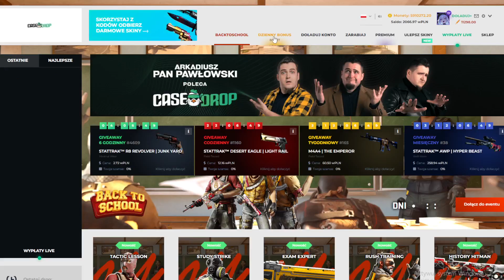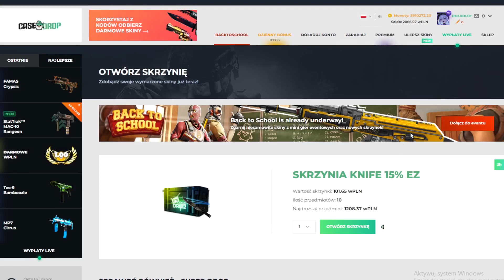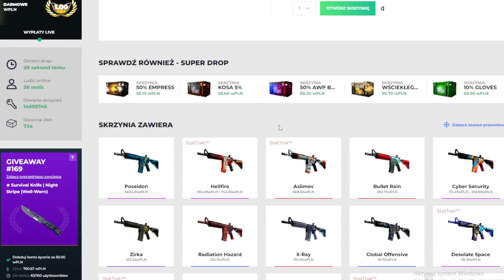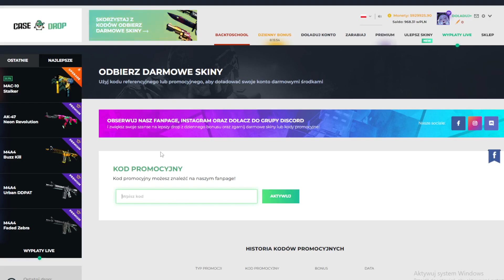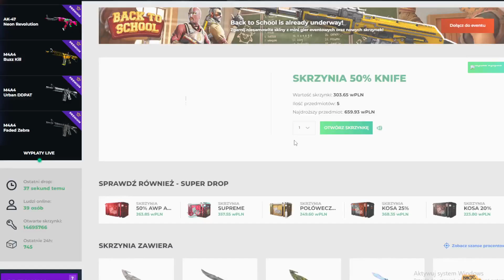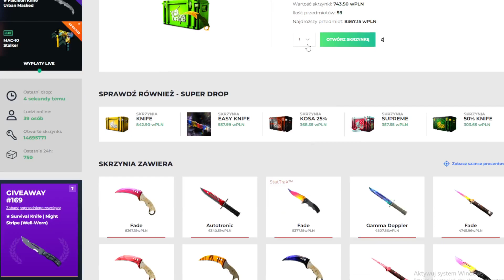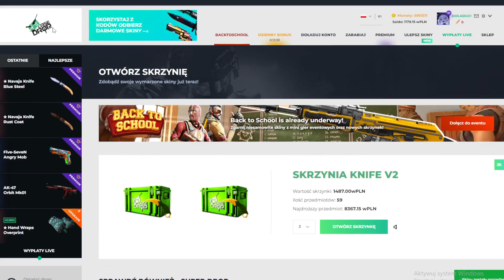😎1500 ZIKO ZA SKRZYNKE Z KOSAMI + KONKURS NA M4A1-S ZA 200ZIKO CASEDROP😎